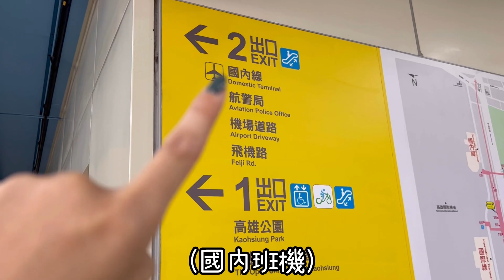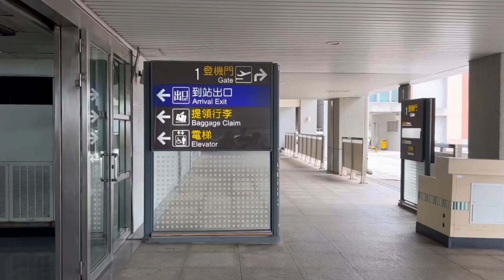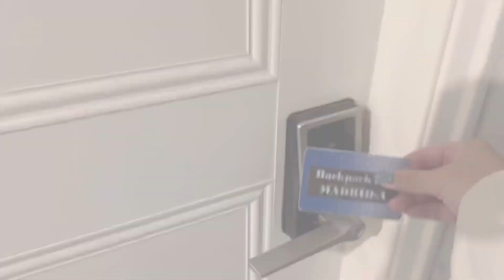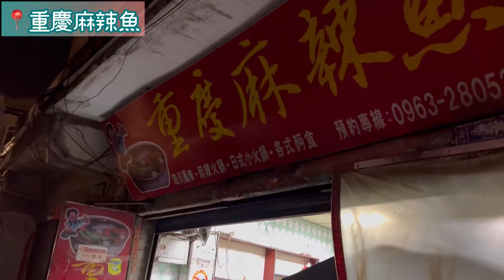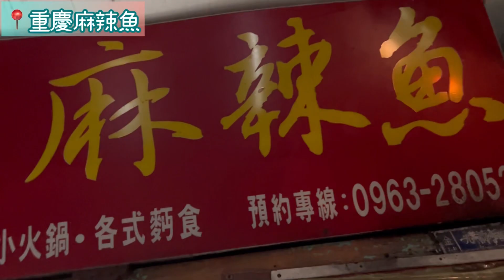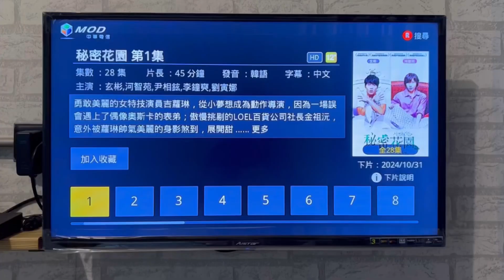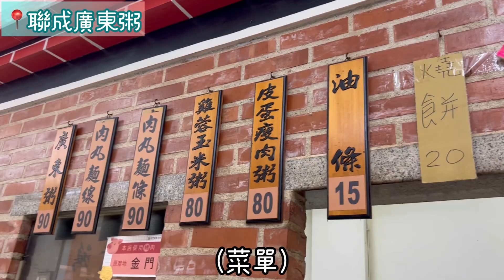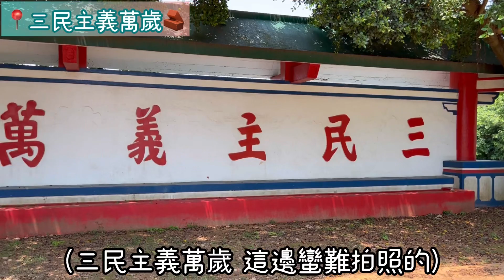阿妮的金門之旅Vlog記錄(上) | 太武山毋忘在莒/沙美摩洛哥/雙口海邊/吳秀才厝/沙溪堡/三民主義萬歲牆 | vlog #14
音樂家: EnjoyMusic